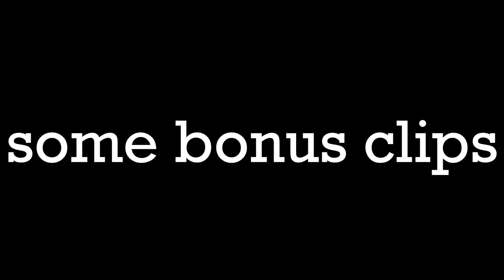Berty 1 - Bootcut Jeans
Gaming compilation :)
Song: Everyone you know - She dont dance